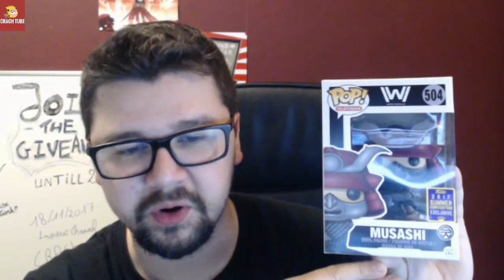GIVEAWAY : KIES JE PRIJS UIT 7 ITEMS!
GIVEAWAY : KIES JE PRIJS UIT 7 ITEMS! In samenwerking met NONDEJEU! :D

Welkom bij CRACHTUBE/CRACH Tub3!

Je kan me vinden op FB @CRACHTUBE

I'm the owner and creator of this video "CRACH Tub3"